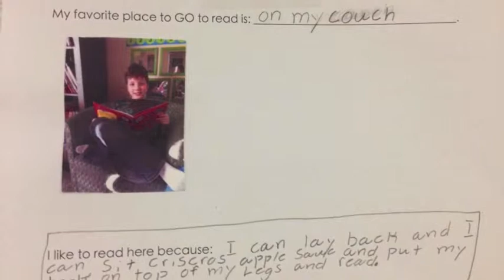Read Across America Cat a Van Tour 2014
Students in Ohio were paid a special visit by the famous feline, the Cat in the Hat, as part on NEA's Read Across America Cat-a-Van Reading Tour. NEA's Read Across America—the nation's largest reading celebration with 45 million participating annually—has been revving up young readers for 17 years. The award-winning program was founded by NEA and Dr. Seuss Enterprises, L.P.